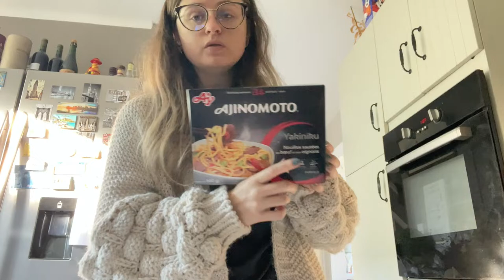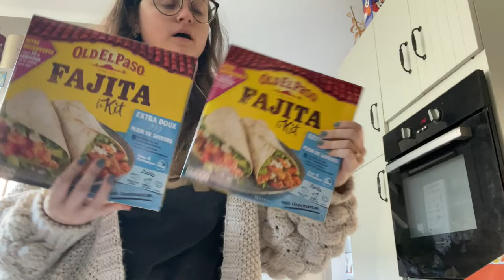Retour de courses 🍍🌮